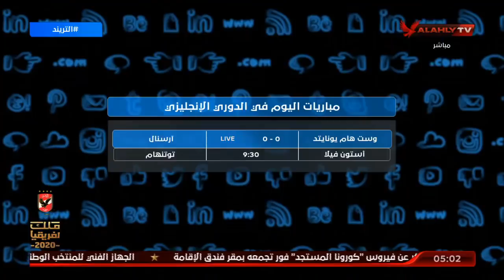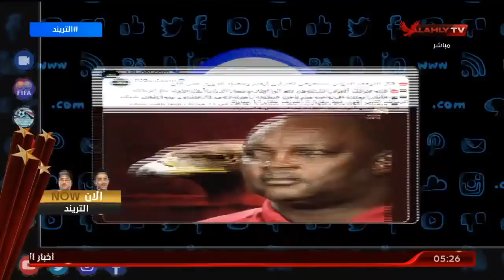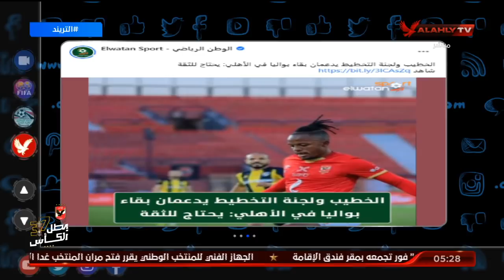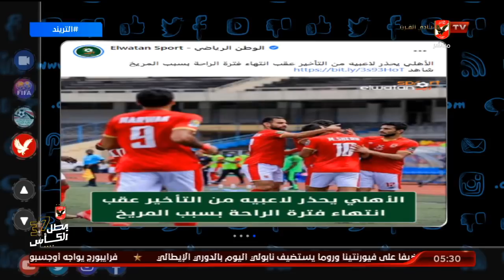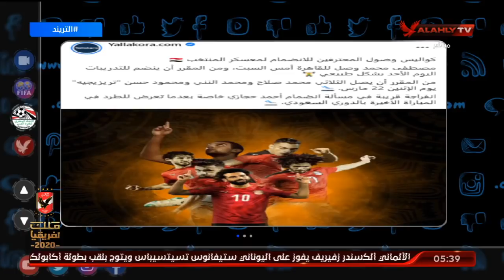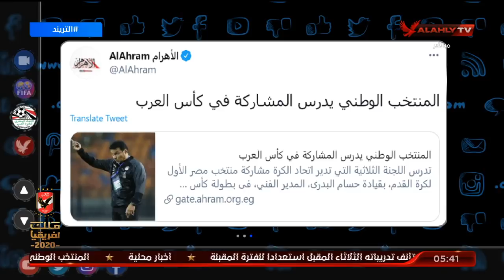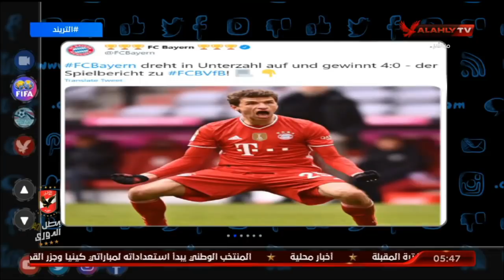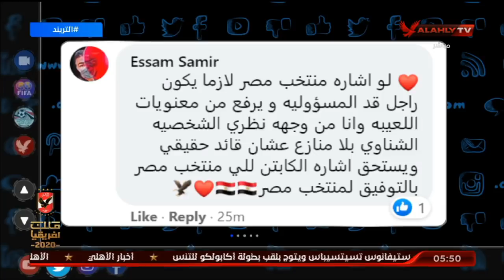الحلقة الكاملة | التريند مع أمير هشام | 21-3-2021